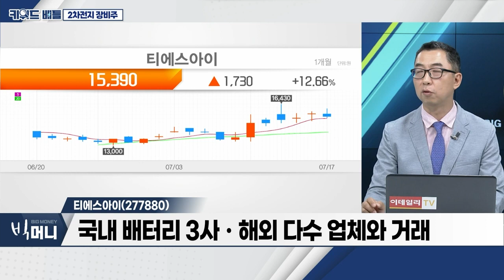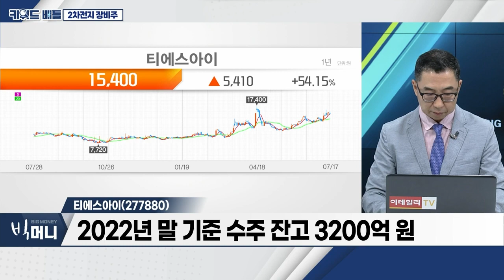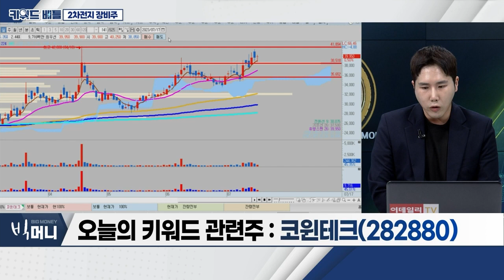피엔티(137400), 티에스아이(277880), 코윈테크(282880)… 2차전지 장비주_키워드 배틀 (20230717)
2차전지 장비주
- 2차전지 섹터 내 상대적 저평가
- 최근 2차전지 장비주 급등… '필에너지' 상장 후 급등
- 현지화 전략에 수요 증가ㆍ해외 업체 '러브콜' 지속

피엔티(137400)
- 전극공정의 코팅ㆍ프레싱ㆍ슬리팅 장비 납품
- 현재 수주잔고 2조 원 근접
- 美 증설 물량 발주 본격화
- 동박 장비 수주 본격화

티에스아이(277880)
- 전극공정의 믹싱공정 장비 생산
- 믹싱공정 장비 과점 상태
- 국내 배터리 3사ㆍ해외 다수 업체와 거래
- 2022년 말 기준 수주잔고 3200억 원

- 2차전지 스마트팩토리 자동화 시스템 기업
- 다양한 분야의 스마트팩토리 시스템 구축
- 타 업종 대비 높은 수주잔고 확보